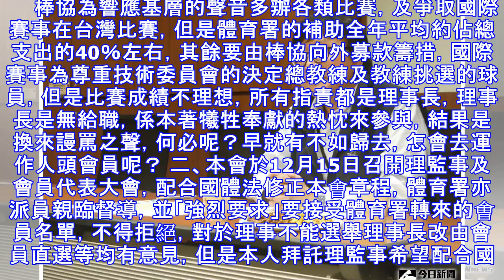國體法／廖正井不連任 「何必找人頭會員？」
針對外界質疑中華棒協找人頭會員灌水，棒協今（28）日晚間由理事長廖正井發布聲明稿表示，自己已表態不會尋求連任，怎會去運作人頭會員。 廖正井透過聲明稿表示，棒協為響應基層的聲音多辦各類比賽，及爭取國際賽事在台灣比賽，但是體育署的補助全年平均約佔總支出的百分之40左右，其餘要由棒協向外募款籌措，國際賽事為尊重技術委員會的決定總教練及教練挑選的球員，但是比賽成績不理想，所有指責都是理事長，理事長是無給職，是本著犧牲奉獻的熱忱來參與，結果是換來謾罵之聲，何必呢？早就有不如歸去，怎會去運作人頭會員呢？ 另外，對於外界質疑提高入會費及常年會費一事，廖正井聲明中表示，因近年棒協舉辦比賽近千場，體育署補助卻逐...